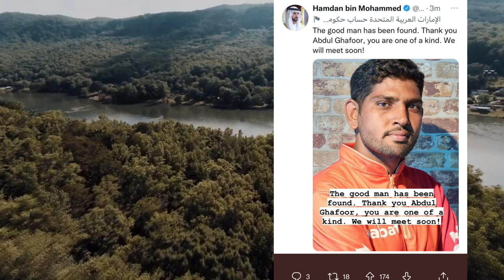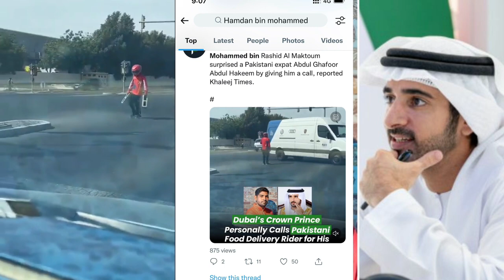Pakistani Bike Rider Won The Hearts in UAE | Shaikh Hamdan Called him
A Pakistani Talabat Bike rider Abdul Ghafoor was praised by Dubai Crown Prince Shaikh Hamdan Bin Mohammad after his video gone viral on social media. Abdul Ghafoor. A Pakistani Bike rider was found very caring and kind when he was removing the blocks from the busy main road in UAE .some one shoot his video and it goes vial ,He was called by Shaikh Hamdan and was promised to meet him. A kind heart is always wins.
Pakistani Bike rider praised in Dubai
abdulghafoor bike rider

pakistani talabat driver praised in UAE
shaikhhamdan praised Pakistani bike driver
pakistani bike rider praised
crown prince of dubai fazza wife abdul ghafoor sheikh hamdan delivery rider abdul ghafoor talabat bike rider video goes viral talabat bike rider video gone viral
Abdul Ghafoor in uae talabat driver
Abdul gahafoor praised by Shaikh Hamdan
with shafiq